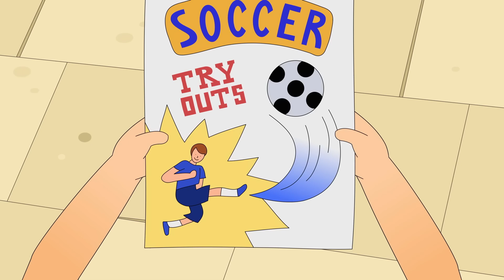Temps de Fête | Caillou | WildBrain Enfants